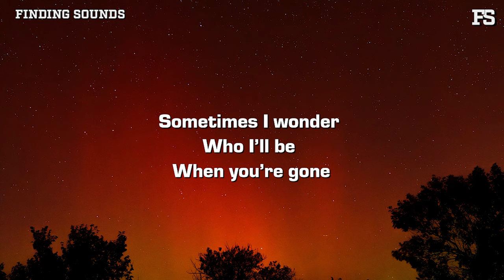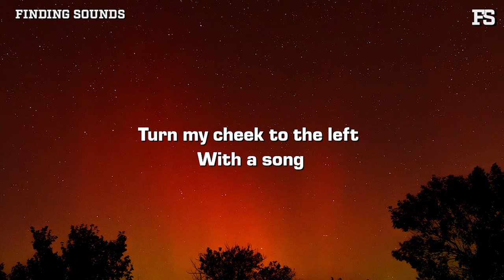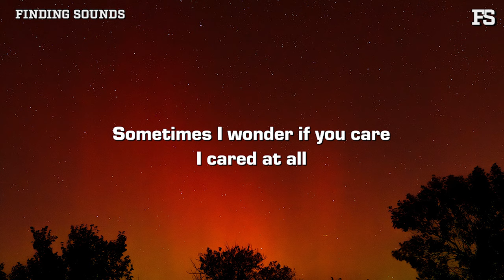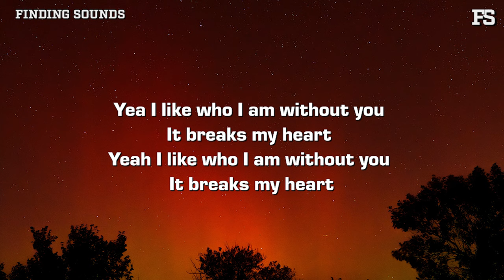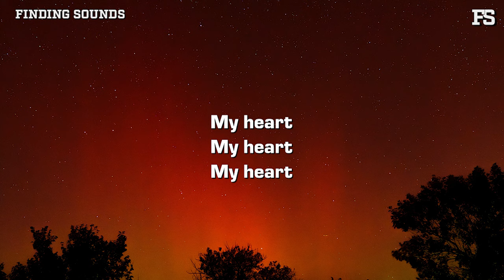Alexa Louise - Starving (Lyrics)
Turn my cheek to the left
With a song

Who am I to say it’s right
Who am I to beat the light

Who am I when you’re gone

Sometimes I wonder if you care
I cared at all

So much so I never eat
If you’re appalled

Who am I to your doctors
Who am I to your mother

Who I am when you’re gone

How’s it starving
Do you feel cold
Is the harvest bitter
Is it getting old

I get disinvited
To the house I know
Excuse my violence
You stomach your vote

Yea I like who I am without you
It breaks my heart
Yeah I like who I am without you

My heart
My heart
My heart

My heart
My heart
My heart